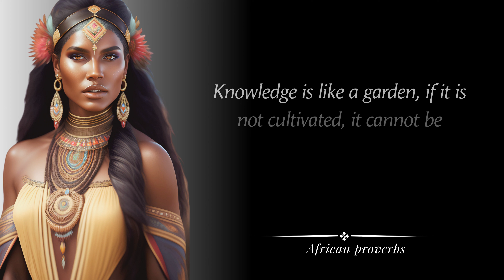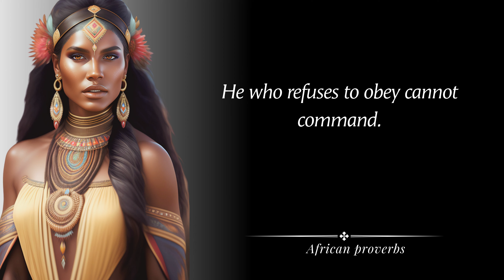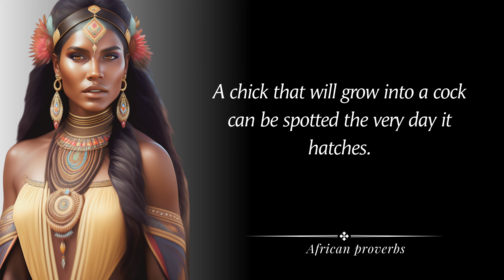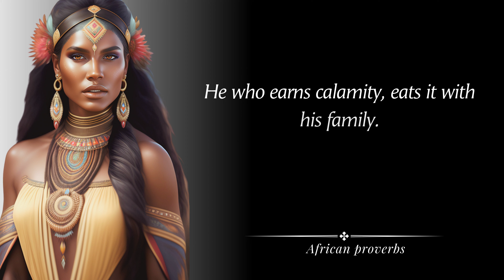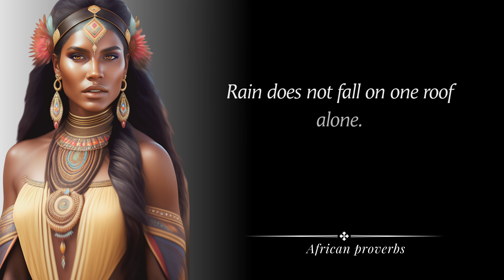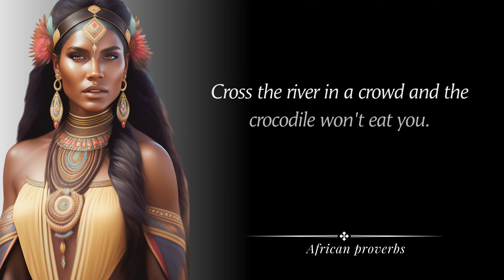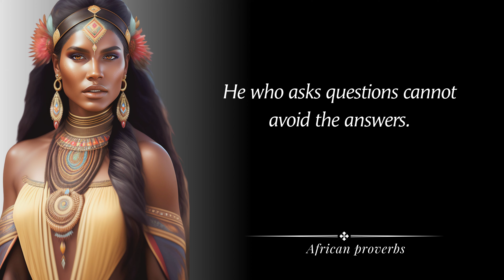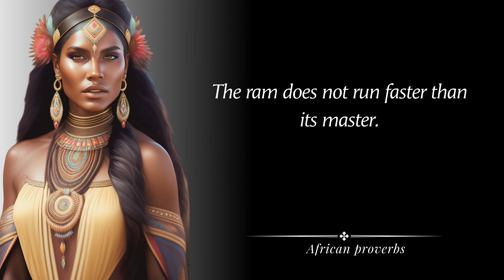Wise African Proverbs And Sayings | Deep African Wisdom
Journey into the profound wisdom of African proverbs and sayings. For centuries, these nuggets of truth have been passed down to guide, teach, and inspire. In this video, we'll explore some of the most thought-provoking and insightful African proverbs that offer timeless advice on life, love, courage, community and more.

From the depths of the Sahara to the grasslands of the Savanna, African philosophy teaches us to cherish each moment, stand tall in the face of adversity, and uplift those around us. We'll translate and break down the context and meaning behind these lyrical lines that contain generations of perspective.

Beyond their poetic beauty, these sayings provide practical advice for daily living and decision making. They push us to reflect on our choices and reconsider our assumptions. With an open heart and mind, we have much to gain from the lyrical lines and enduring wisdom of African proverbial sayings.

Join us on a journey through some of the most striking African words of wisdom. Immerse yourself in the rhythmic resonances and thought-provoking themes. See everyday life and challenges in a brand new light.